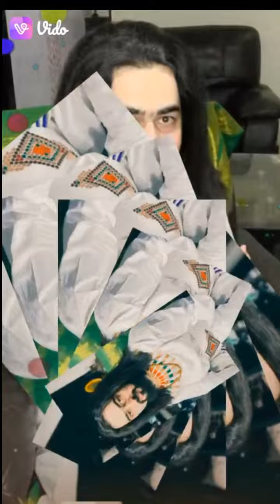آل نبی، اولاد حضرت علی و امام حسین، نوه حضرت محمد ص، خواجه ظریف بابا، رهبر سلسله چشتیه، قدیس صوفی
شماره واتساپ فقط برای پیام
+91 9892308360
🌸ولایت خداوند به حضرت محمد ص و بر حضرت علی و تا سیدظریف بابا رسیده و پیام ظریف بابا مسیج حضرت محمد است، ظریف بابا هرچه سخن میگوید، سخن و پیام حضرت محمد است، بلکه سخن و گفتار حضرت محمد و حضرت علی توسط ظریف بابا برای بشریت رسانده میشود،

اوتار ظریف بابا قدیس روحانی و قطب سلسله چشتیه در سراسر دنیا، خواجه سیدظریف چشتی مودودی فرزند خواجه میراحمد چشتی، شاعر، عارف، ولی و مقرب بارگاه الهی سفیر صلح (جایزه تقدیر از سوی گلوبل صلح لندن) قطب و مسندنشین سلسله چشتیه از اولاد امام حسین و نوه و جانشین حضرت سیدقطب الدین مودود چشتی (خلیفه سوم ایشون حضرت خواجه سیدمعین الدین چشتی حسینی غریب نواز کسی که در بین مسلمانان و هندو های و همه مذاهب هندوستان محبوب و مشهور است

ایشان در سراسر هندوستان میلیون ها را از نژاد پرستی و جنگ های مذهبی به سوی عشق دعوت کرده اند که باعث محبوبیت بیشتر ایشان در بین تمام فرقه ها و مذاهب در هند شده است، و در هندوستان از شهرت خاص برخوردار هستند که افتخار ملت فارسی زبان ها و دنیا هستند

در سراسر هند روزانه هزاران از طریق سخنرانی های ایشان در سراسر هند دست به دامن ایشان میزنند و از کرامات و تعالیم ایشان مستفید می شوند، در سراسر هند و بین فارسی و هندی زبان ها چهره مشهور هستند

ایشان برای گسترش عشق و محبت در بین تمام ادیان و رساندن پیام الهی، بازرگانی را کنار گذاشتند و مصروف به فعالیت در سراسر هندوستان شدند

سلسله خونی و نسب: از نسل و نوه حضرت سیدقطب الدین مودود چشتی، امام نقی، امام تقی، امام علی موسی رضا، امام موسی کاظم، امام جعفرصادق، امام باقر، امام سیدزین العابدین، امام حسین، فاطمه الزهرا، و از نسل حضرت علی ع

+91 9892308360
صفحه انستاگرام:

هر مرید با خواندن شجره امامان چشتیه در صبح تا آخر روز از بیشتر مشکلات و مصیبت ها دور می ماند.
🌴🌲شجره قطب و امام سلسله چشتیه📿
📍 امام انبیا: الهی بحق حضرت محمد ص
📍 1: الهی بحق امام مولا علی
📍 2: الهی بحق امام حسن
📍 3: الهی بحق امام حسین
📍 4: الهی بحق امام زین العابدین
📍 5: الهی بحق امام محمدباقر
📍 6: الهی بحق امام جعفرصادق
📍 7: الهی بحق امام موسی كاظم
📍 8: الهی بحق امام علی موسی رضا
📍 9: الهی بحق امام محمدتقی